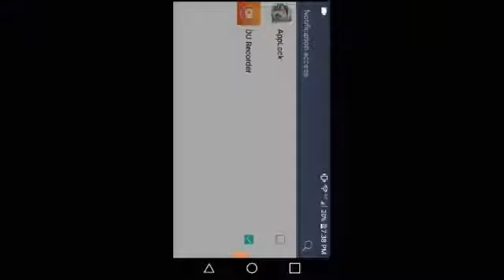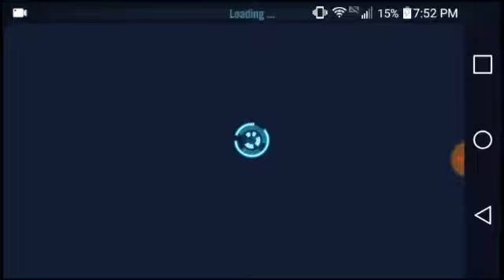Star Wars Galaxy Of Heroes | Deafeating Han Solo (Dark Side Gameplay)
Another happy landing